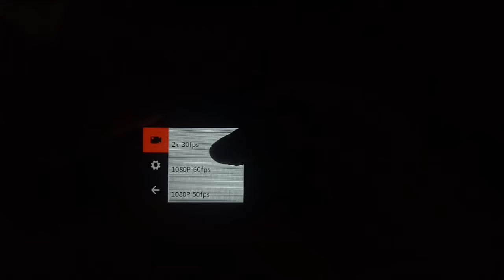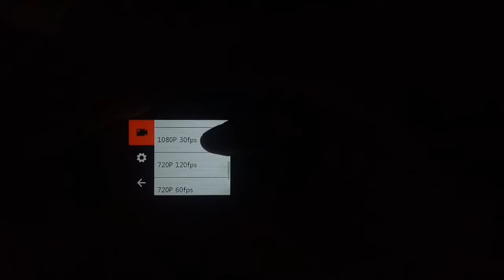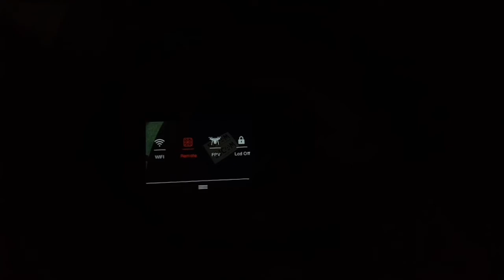SJCAM| SJ6 LEGEND UNBOXING!!!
SULIT FOR MOTO VLOGGING.

ABANGAN SA NEXT VIDEO ANG PAG KABIT NATIN SA HELMET AT VIDEO TEST.